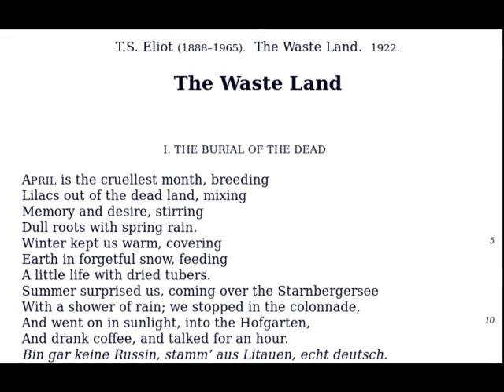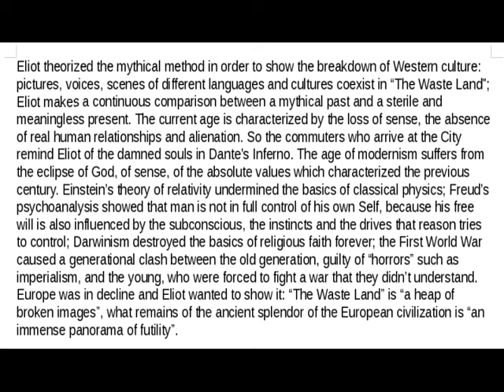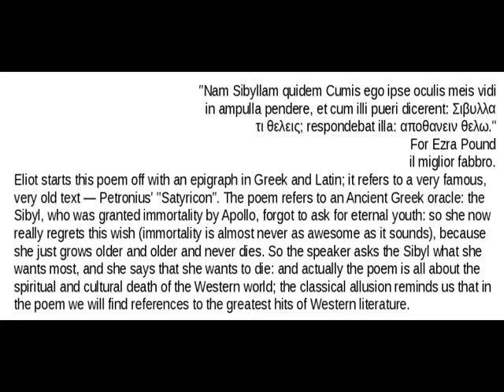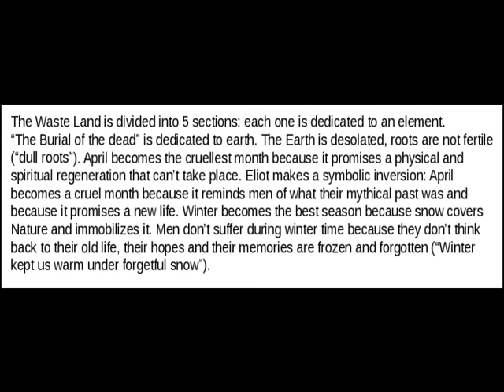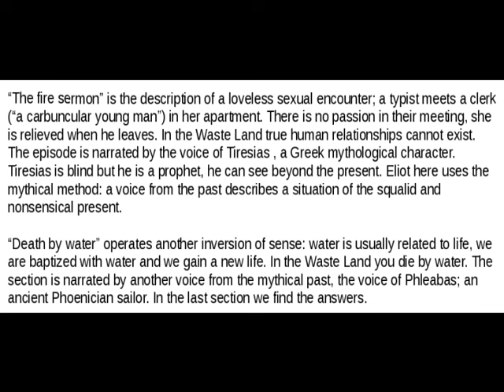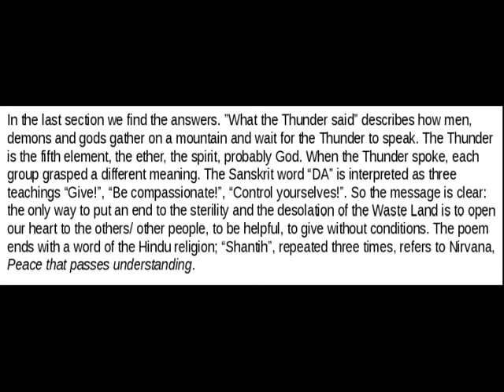T S Eliot, The Waste Land - David Giampetruzzi, revision notes.